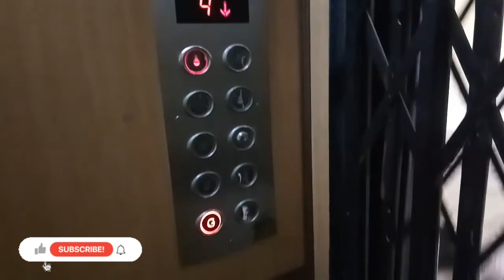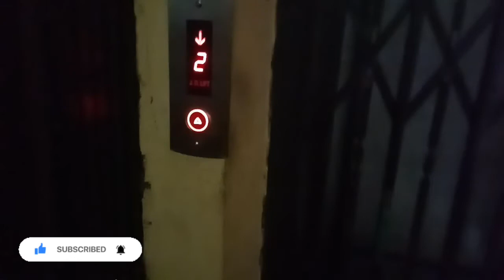Cycle vlog 😂 maza aah gya vlogging video blogging | @Monupathakvlog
Camera :iPhone 11
short :video iPhone 11
camera:video all
editor :kinimaster